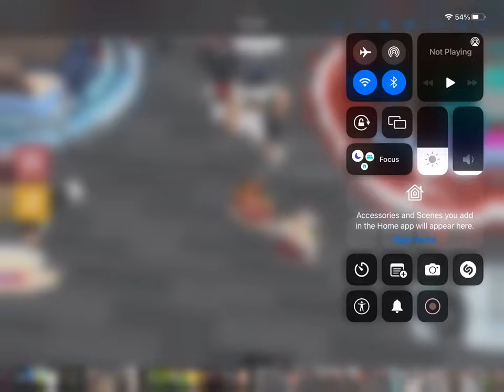Roblox | keystone middle school | keystone with friends s1 ep4 part 1